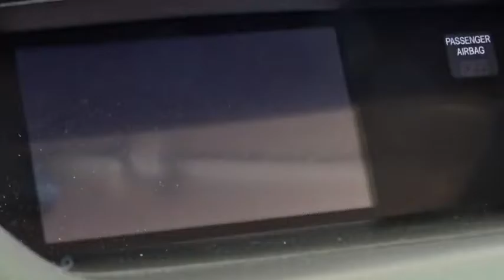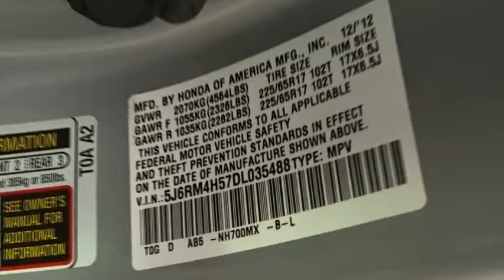2013 Honda CR-V Woodside, Queens, Manhattan, Whitestone, Brooklyn, NY 167457L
2013 Honda CR-V

Paragon Honda
57-02 Northern Blvd